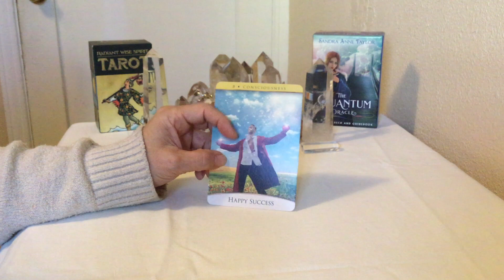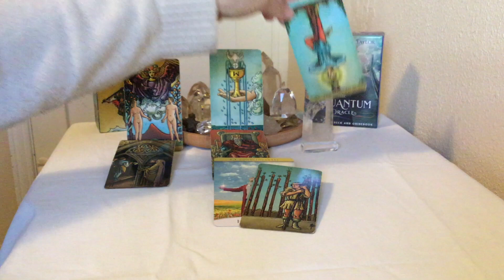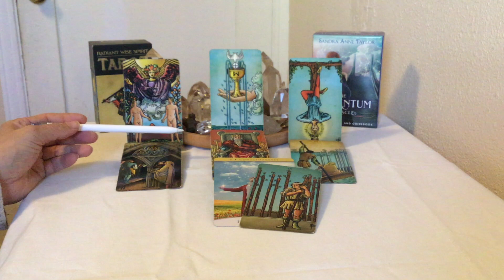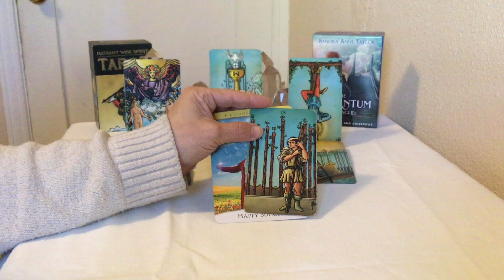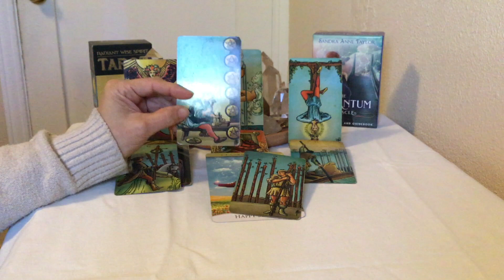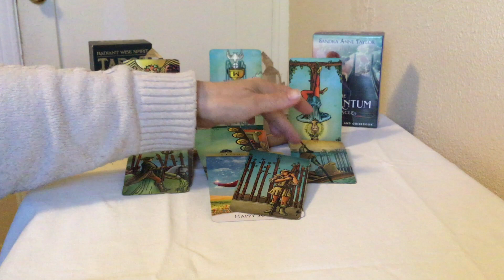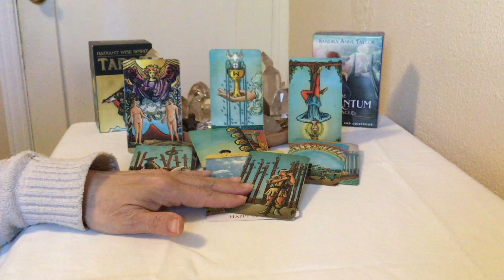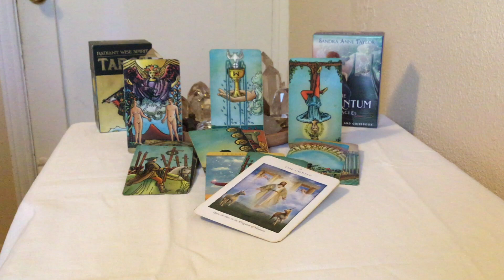Virgo - New Moon in Aquarius - February 9, 2024 - tarot insights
I hope you enjoy these general readings for the New Moon in Aquarius beginning on February 9 , 2024. The information is pertinent for 2-4 weeks, eclipses can have a 6 month to a year lasting period.